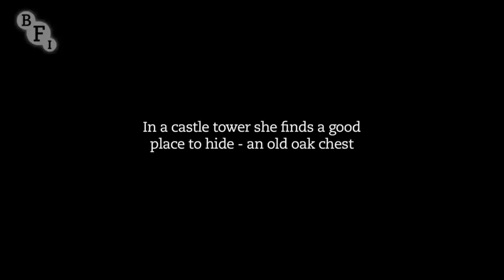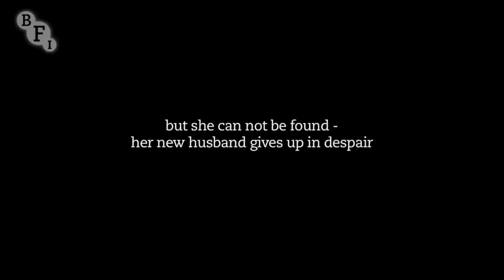The Mistletoe Bough by Percy Stow (1904)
"The Mistletoe Bough" (1904) is a silent short film directed by Percy Stow. The film is based on the popular English ballad of the same name, which tells a tragic and haunting tale.

Plot Summary:
The story revolves around a young bride who, during a wedding celebration at her family's mansion, suggests a game of hide-and-seek. She hides in an old chest in an attic, but the lid accidentally locks shut. Despite frantic searches, she is never found. Years later, the chest is opened, and her remains are discovered, still dressed in her wedding gown, with mistletoe entwined around her.

Significance:
Early Silent Horror: The film is one of the earliest examples of silent horror, using the tragic story to evoke a sense of melancholy and fear.
Visual Storytelling: As a silent film, it relies entirely on visuals to convey the eerie atmosphere and the sad fate of the bride, showcasing early cinematic techniques in storytelling.
Cultural Legend: The film taps into a well-known English legend, bringing a popular tale to life for early 20th-century audiences.

Legacy:
"The Mistletoe Bough" is remembered as an early exploration of horror and tragedy in cinema. Its brief yet poignant depiction of the legend has contributed to the ongoing fascination with ghost stories and tragic folklore in film.